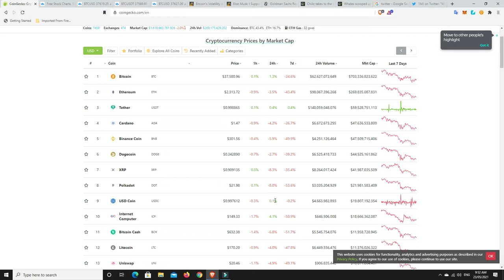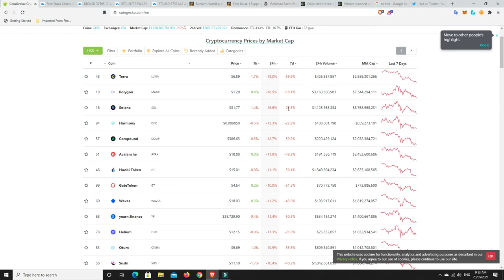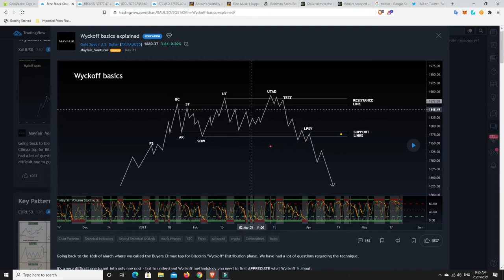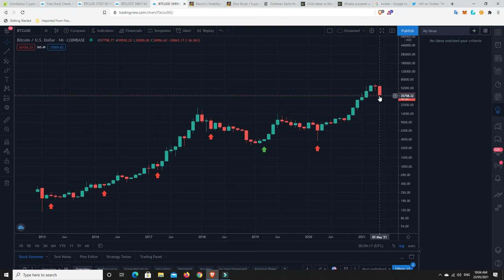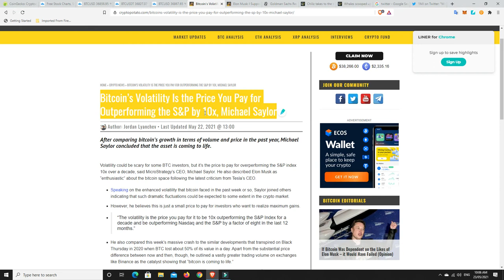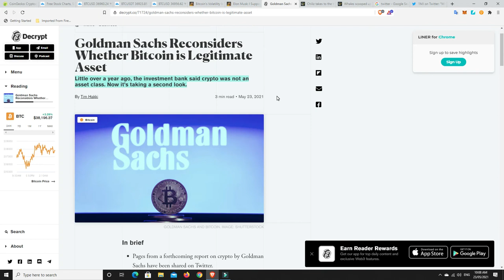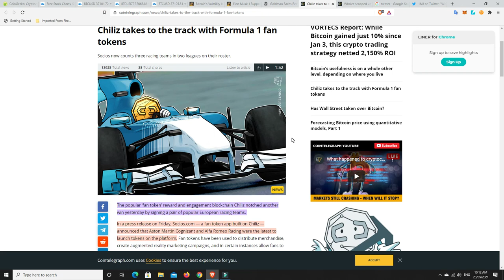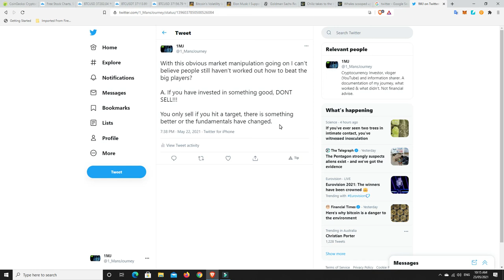Whales buy BTC under $36K but that doesn't mean it cant or wont go lower. D.C.A & beat the system!!!